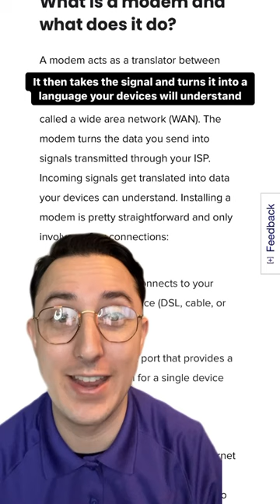What’s the difference between a router and modem?🤔